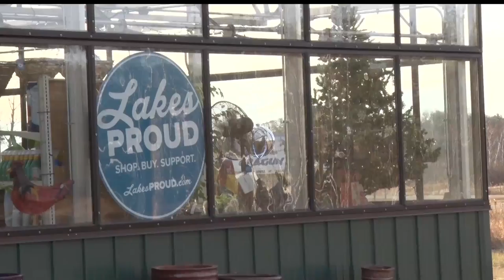National Christmas Tree Shortage Shouldn't Affect Minnesota